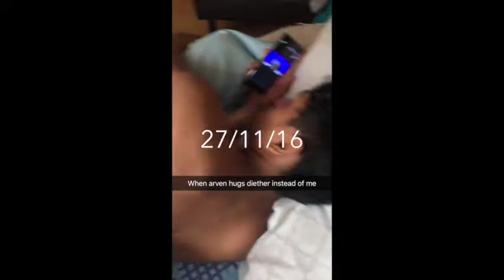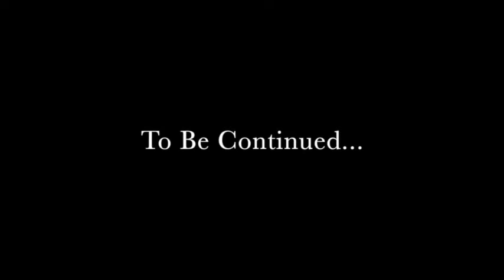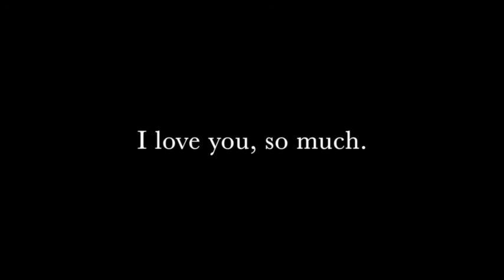One Year Anniversary